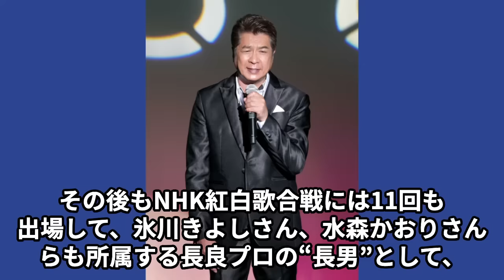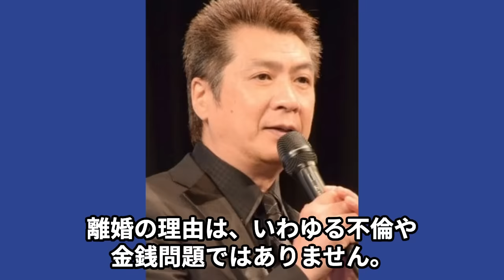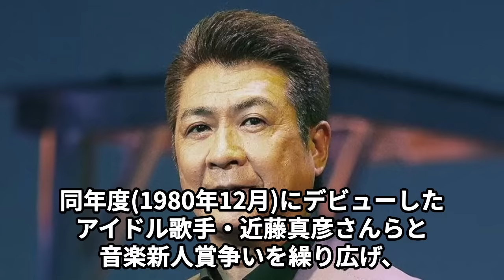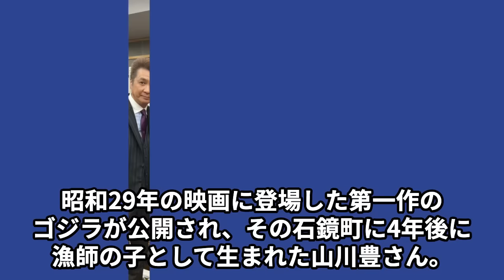山川豊が“がん闘病”中に階段から転落し“死去”の真相…起こした“追突事故”の内容に言葉を失う…「アメリカ橋」でも有名な演歌歌手が極貧生活になった原因に驚きを隠せない…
この動画では、山川豊さんが階段から落ちた

“事件”の背後に潜む真実を明らかにします。

さらに、離婚による極貧生活の実態に言葉を失うこと間違いなしです。

彼の人生の最期がどのようにして辿り着いたのか、その全容を解明します。